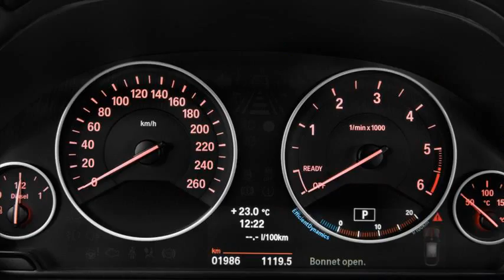bmw 3 series gran turismo xdrive